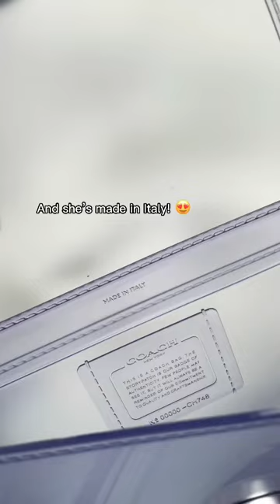Coach jelly tabby bag unboxing